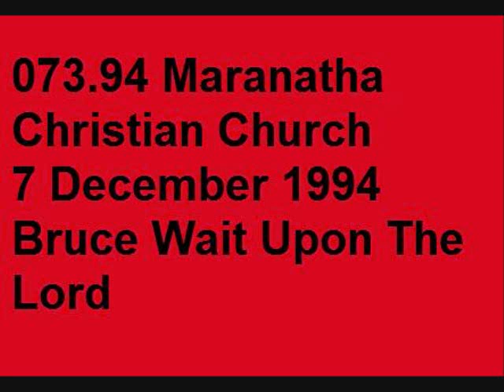073.94 Maranatha 7 December 1994 Bruce Wait Upon The Lord